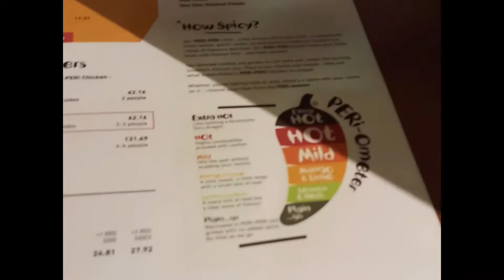WATER FOUNTAIN SURIA KLCC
Water Fountain / Air Mancur menari ada disamping mall Suria KLCC, Twin Tower Petronas, Malaysia.

Indah banget cuy, dengan permainan dan back ground lampu disana sini.  Twin Tower Petronas juga tampak megah dari area air mancur.

O ya, jalan jalan juga ke Central Market & Petaling besoknya, hitung hitung nampak tilas perjalan ke KL sebelumnya.